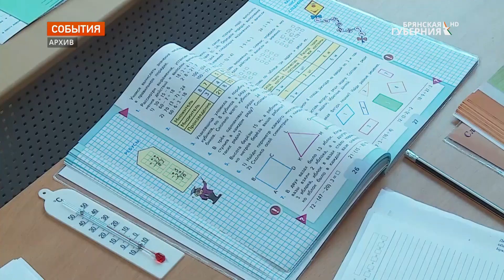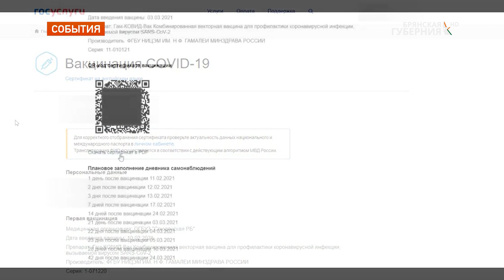Александр Богомаз провел заседание оперативного штаба по предупреждению распространения COVID-19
C 15 ноября посетить торговый центр, театр или, например, футбольный матч можно будет только предъявив QR-код о вакцинации, отрицательном ПЦР-тесте или о перенесённой болезни в последние полгода. Введённые меры обсудили на очередном заседании регионального оперативного штаба, которое провел губернатор Александр Богомаз.